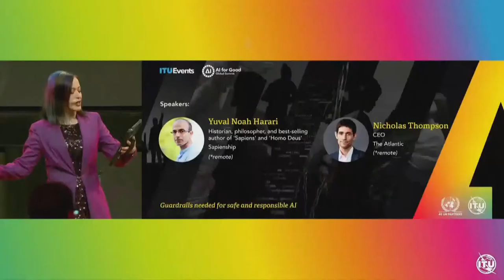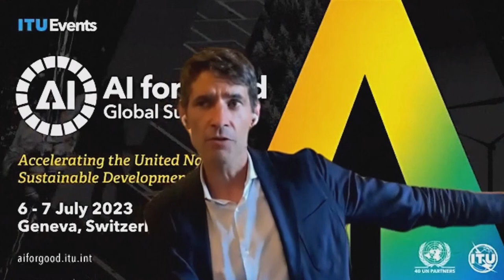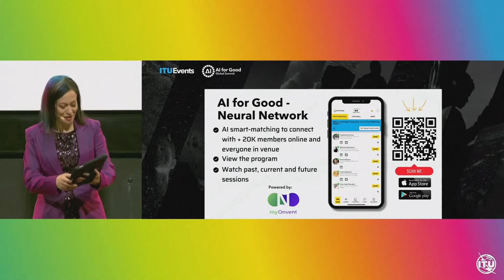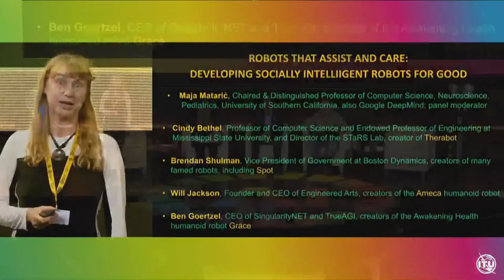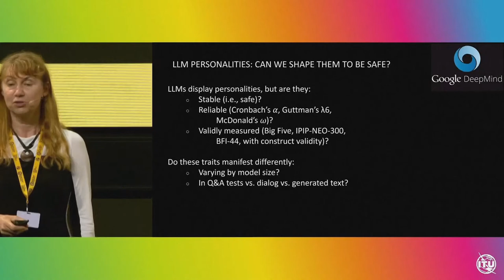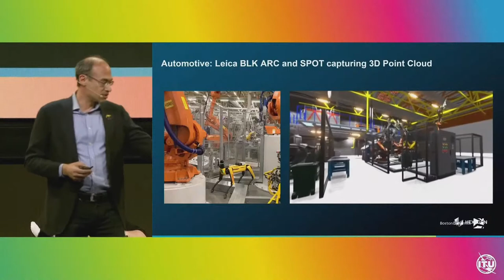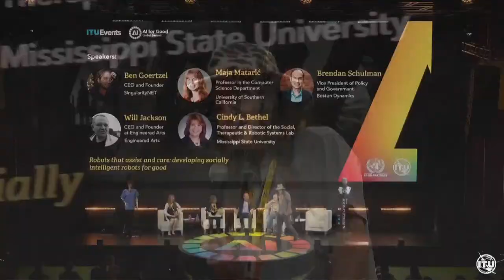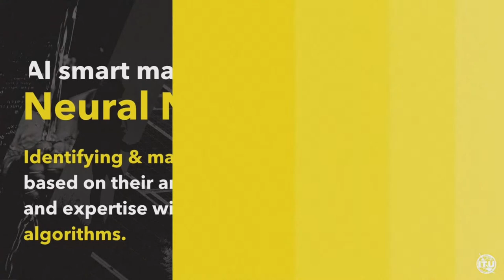Watch again: Robots take part in UN discussion on AI in healthcare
Watch again as robots took part in a UN session examining how artificial intelligence can be beneficial for healthcare.

At the "Robots that assist and care: developing socially intelligent robots for good" event as part of the 2023 AI for Good Global Summit in Geneva, speakers will explore and demonstrate how robotics can be used for socially assistive functions such as recovery and wellness.

The panel will also examine how robot dogs for comfort and support, robot medical assistants, expressive robots for human communication, and robot dogs that keep people safe in industrial settings and public safety operations can be used.

Key issues of community acceptance, policy, and ethics will also be covered.

Today's speakers will include Ben Goertzel, CEO and Founder of SingularityNET, Maja Matarić, Professor in the Computer Science Department at the University of Southern California, Will Jackson, CEO and Founder at Engineered Arts, Brendan Schulman, Vice President of Policy & Government Relations for Boston Dynamics, and Cindy L Bethel, Professor and Director of the Social, Therapeutic & Robotic Systems Lab at Mississippi State University.